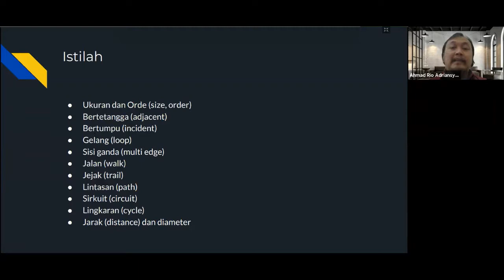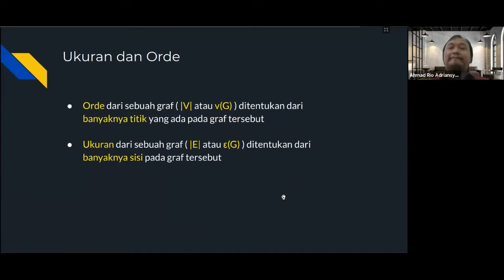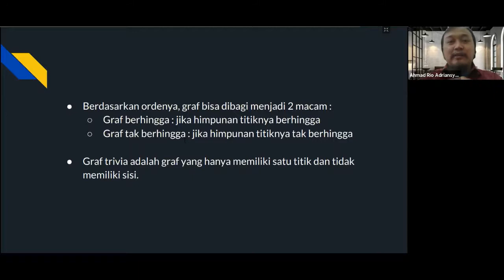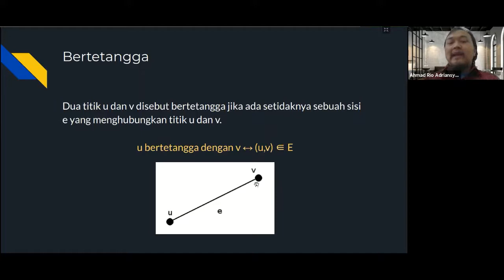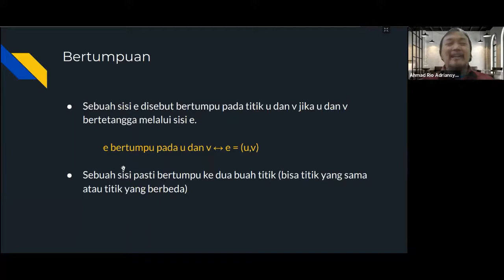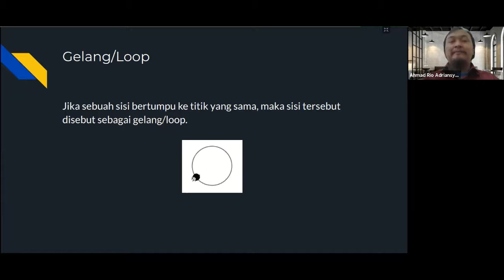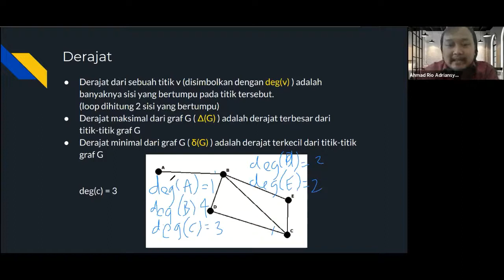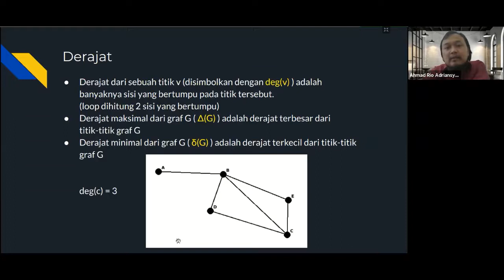Graf - Part 3 - Istilah